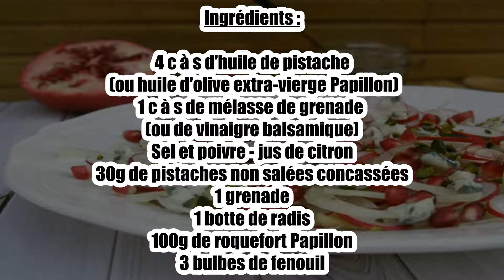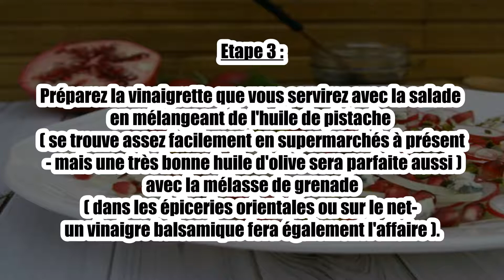Recette : Salade de fenouil, radis et roquefort, huile de pistache et grenade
Bonjour à tous, aujourd’hui recettescooking.com vous présente la recette suivante : Salade de fenouil, radis et roquefort, huile de pistache et grenade.

Ingrédients :

4 c à s d'huile de pistache (ou huile d'olive extra-vierge Papillon)
1 c à s de mélasse de grenade (ou de vinaigre balsamique)
Sel et poivre - jus de citron
30g de pistaches non salées concassées
1 grenade
1 botte de radis
100g de roquefort Papillon
3 bulbes de fenouil

Etape 1 :

Atez les feuilles extérieures dures du fenouil. Coupez le fenouil en tranches très fines, à la mandoline ou avec un couteau bien aiguisé. Mettez-les immédiatement dans un récipient rempli d'eau froide additionnée de jus de citron afin qu'elles restent blanches.

Coupez les radis en rondelles assez fines. Réservez.

Etape 2 :

Coupez la grenade en 2 et récoltez les graines (la méthode la plus simple est de taper sur la peau de la grenade avec une cuillère en bois au-dessus d'un saladier...au bout de quelques secondes, les graines se détachent et tombent dans le récipient).

Etape 3 :

Préparez la vinaigrette que vous servirez avec la salade en mélangeant de l'huile de pistache (se trouve assez facilement en supermarchés à présent - mais une très bonne huile d'olive sera parfaite aussi) avec la mélasse de grenade (dans les épiceries orientales ou sur le net- un vinaigre balsamique fera également l'affaire).

Etape 4 :

Egouttez le fenouil, séchez-le et dressez le plat en mélangeant les légumes. Emiettez le roquefort Papillon et ajoutez-le au plat. Saupoudrez de pistaches concassées. Ajoutez la vinaigrette au dernier moment ou servez-la à part afin de garder à la salade sa couleur et son croquant jusqu'au moment de la dégustation.